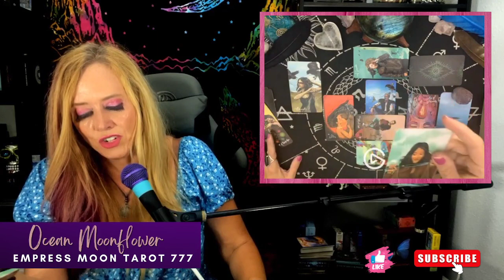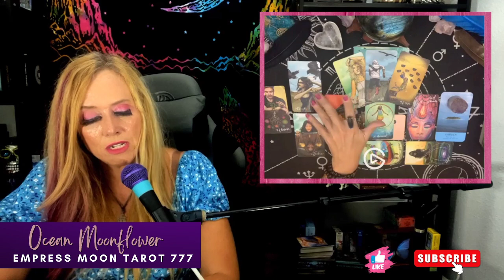Gemini ❤️ SOMEONE NEW WHO SEES HOW AMAZING YOU ARE IS ON THE WAY 🔮 Gemini! Love Tarot Reading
Gemini Tarot Reading for Love in August 2022. Daily Tarot Forecast Twin Flames Soulmates Lovers Singles for Sun, Moon, Rising, Venus, and Jupiter Zodiac Signs - Empress Moon Intuitive Tarot.